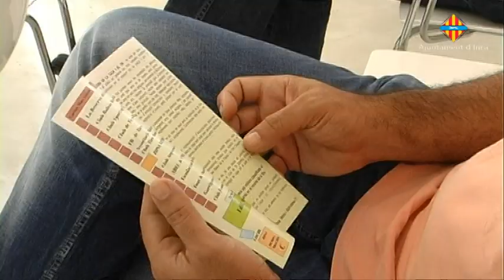Presentació fira de la caça i del tir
Els propers dies 28,29 i 30 d'aquest mes el quarter General Luque d'Inca acollirà la primera fira de la caça i del Tir. Aquest esdeveniment per al qual s'espera una afluència de públic d'entre 30.000 i 40.000 persones ha estat presentat amb la presència del primer tinent de batle, Felip Jerez i de Benny Bestard, president de la Fundació Balear per a la Fauna i l'art cinegètic. Al llarg del cap de setmana hi haurà demostracions diferents de tir amb arc, amb carabina o amb fona o exhibicions de filats, de cans, de cetreria o de cans llebrers i eivissencs. A la vegada hi haurà parades amb la participació de la majoria d'entitats relacionades amb el tir i la caça així com armeries.
De la mateixa manera s'han organitzat desfilades de roba i complements relacionats amb la caça. La fira obrirà el divendres a les 16 hores. El dissabte estarà obert de les 10 fins a les 21 hores i el diumenge des de les 10 fins a les 20 hores. L'entrada serà gratuïta per a tot el públic si be fent una donació d'un euro per a la Fundació Balear per a la Fauna es podrà participar en un sorteig de diferents premis.Segons Benny Bestard aquesta fira ve a omplir el buid de l'antiga diada del caçador que organitzava el Consell de Mallorca i que des de fa quatre anys ja no es du a terme. Bestard ha destacat especialment que la participació ha estat bàsicament altruista i ha garantit l'èxit d'aquesta iniciativa. Per part de l'Ajuntament el tinent de batle Jerez, ha exposat que aquesta fira és un bon exemple de col•laboració entre la iniciativa privada i la pública i que suposarà un estímul per dinamitzar comercialment la ciutat. Jerez ha exposat que l'Ajuntament ha col•laborat cedint l'espai del quarter i ha recalcat que espera que aquesta fira serveixi d'exemple per que altres iniciatives similars es puguin desenvolupar en aquest recinte.Jerez ha anunciat també que els restauradors d'Inca s'han volgut sumar a aquesta iniciativa. Així sis establiments de la ciutat oferiran menus fets amb carn de caça a preus que aniran des dels 8 fins als 20 euros.